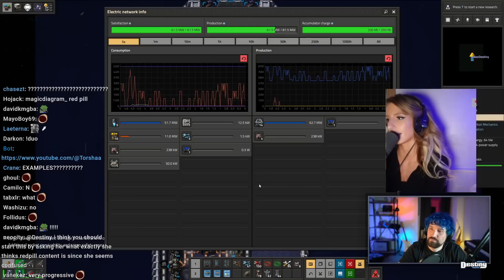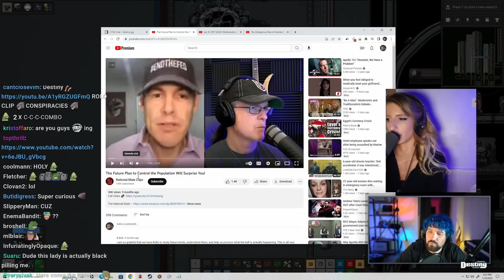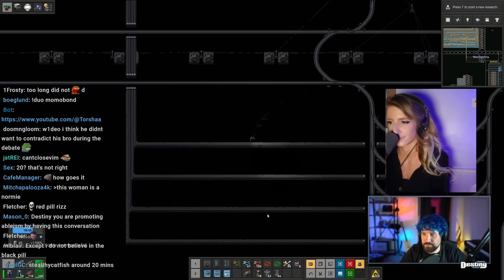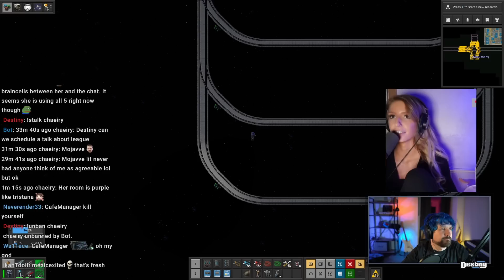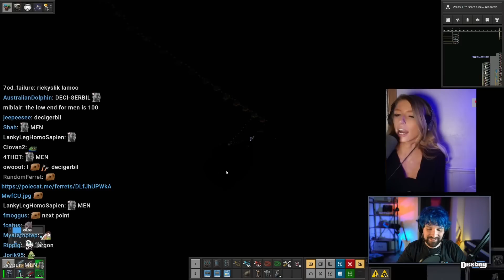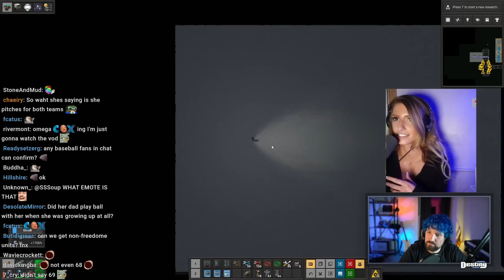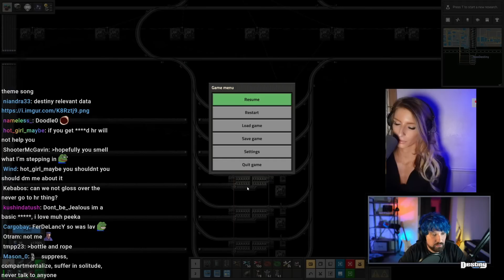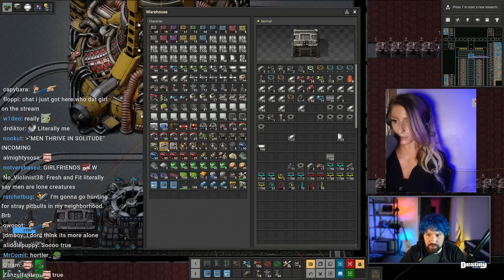Destiny Frustrates Redpill Expert